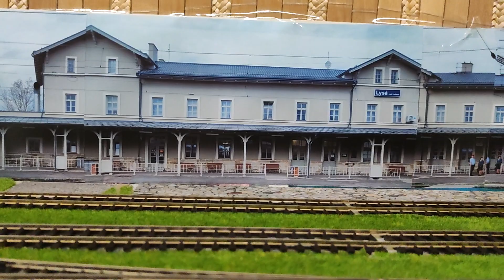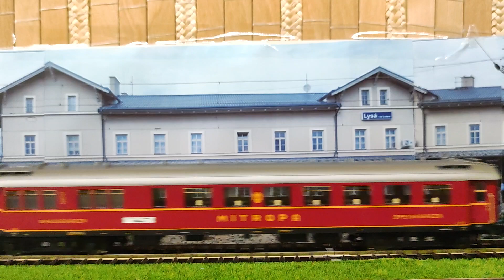Albatros Trix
Albatros Trix 25498 + Mitropa Roco 74373